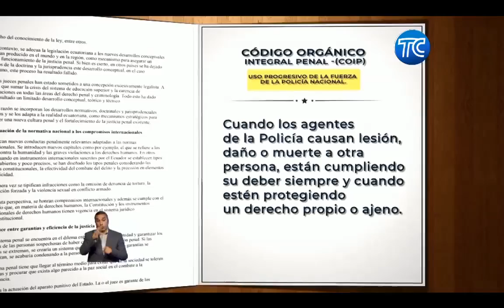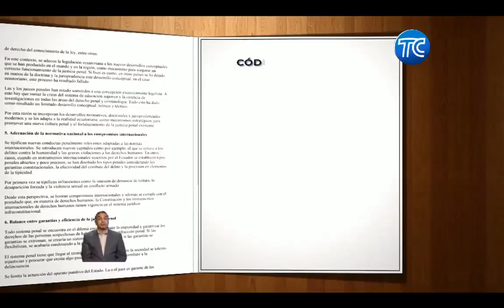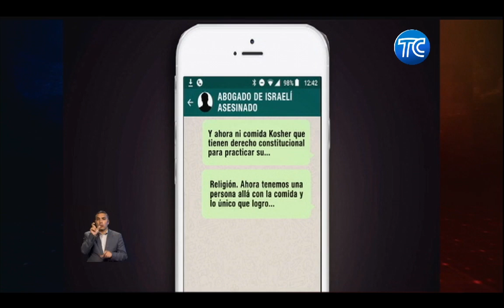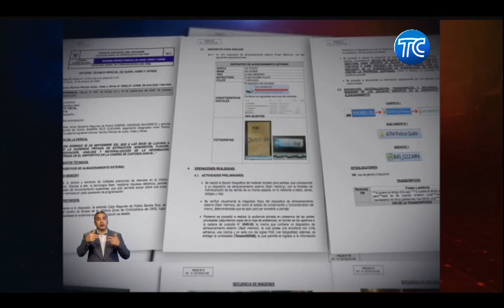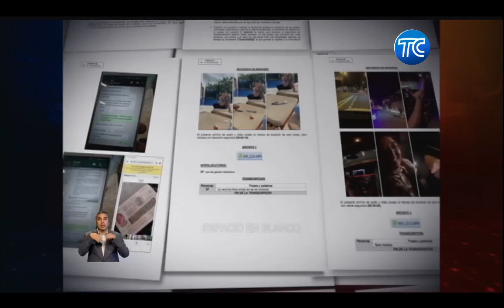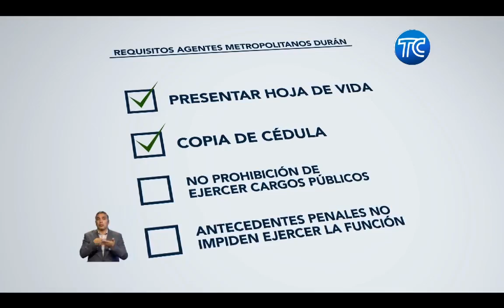Segunda emisión de El Noticiero